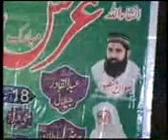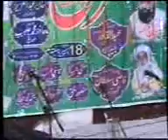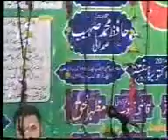Uras munshi shahbaz khan awan shareef 17 GR fsd